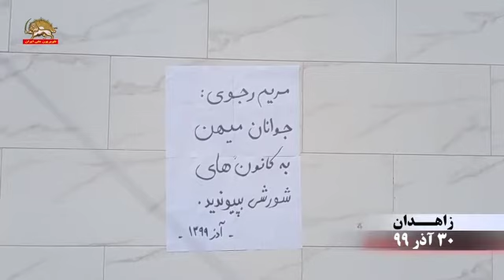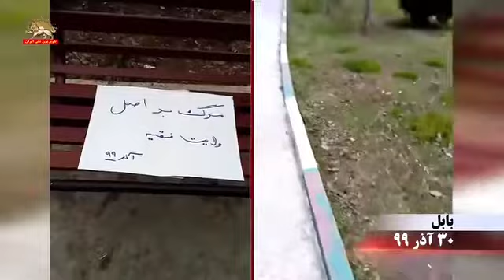تراکتهای فرمان مریم رجوی برای شورش و قیام در شهرهای اهواز، مشهد، زاهدان، تهران، بابل، نصب و پخش شد ا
تراکتهای فرمان مریم رجوی برای شورش و قیام در شهرهای اهواز، مشهد، زاهدان، تهران، بابل، نصب و پخش شد اول دی
۹۹